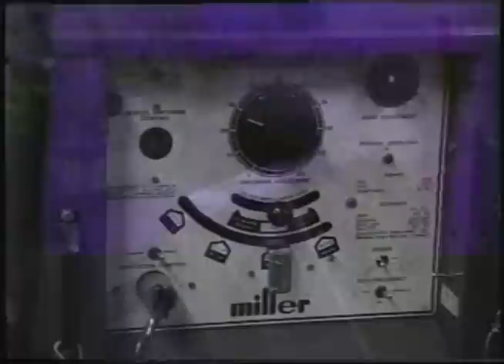Driessen Limmen Holland in 1985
Beeld van de fabriek in Limmen.
Hier werden voornamelijk containers,de bijbehorende lades, hot jugs en hot cups (soort van koffiepotjes) gemaakt.
Ook werden er onderdelen voor Fokker gemaakt.
In de film zijn te o.a. zien:
Kees, Gerrit(keino), Frits, Martha, Lorenzo, Jolanda, Bart, Piet, Loek, Maurits en Genevieve (uit new zealand).